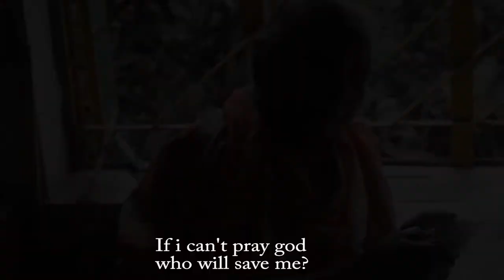Super Granny Festival Award winning documentary film Directed by Satyajit Das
Director satyajit das interestingly enough ,wants to present a very high prized theme through the movie " super granny ".it is under 15 minutes documentary film which strongly dwells the theme of a lone women struggle as she passes through the adversities of life. The central protagonist of the movie is an very old women who is in her middle 86 .as a lady of strict principal she possessing extraordinary mental strength and a capacity for endurance of immense sufferings. despite being needy she never bags for herself . she always works hard for food ,medicine, clothes and many other ingredients to live . according to the director , she is the real hero in this universe . she says " how many days I live in this world , I will work for myself ".she is actually a sympathetic entity ,a kind hearted reformer who always on the right track . the director have assured that the audience must find in the lady a strong and domineering personality possessing tender feelings .she is common but not a common place lady who never hesitates about who she has to do. The director of the movie also said that this story must touch everyone's heart .

festival selection

2017 -18 OFFICIAL PREMIERE "CHANCHALAKHI " FILM FESTIVAL KOLKATA

 OFFICIAL SELECTION TEAM " ARANYADEB "

Direction & Concept
Satyajit Das

special thanks
Suraajit chowdhury

Edit
suvajit chowdhury

music
Aloke achariya